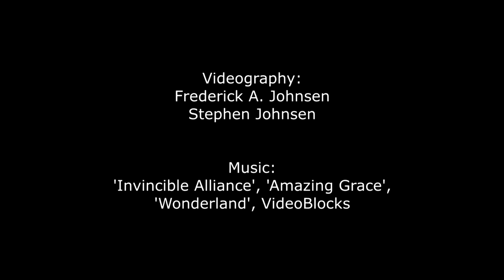Fairchild AFB SkyFest 2022 Sunday May 15 – B-29 Doc B-25 Grumpy Thunderbirds UH-1 C-17 KC-135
The weather cooperated for a great day of flying and walking the huge ramp at Fairchild Air Force Base near Spokane, Washington, for the SkyFest 2022 air show and open house on Sunday, May 15, 2022.
 Glossy black T-38 Talons from Beale Air Force Base opened the flying day. Kyle Fowler’s distinctive yellow LongEZ flew a graceful aerobatic demonstration, as did other civilian performers. Military aircraft captured in this video include a UH-1 in a pararescue demonstration, KC-135 and C-17 in refueling precontact position, the spectacular restored B-29 Superfortress “Doc”, the rare B-25D Mitchell bomber “Grumpy”, and a P-51C from Spokane’s Historic Flight Foundation, a brief pass from a B-1B Lancer, and the USAF Thunderbirds. The new generation of Air Force tankers, a KC-46, was on static display. And Fairchild Air Force Base acknowledged its 80th anniversary. During World War II it was used as the Spokane Air Depot, overhauling many aircraft for the war effort.,
Whenever possible, we used ambient audio to capture aircraft sounds. That’s the only time we used our own available music in the soundtrack. We get it – we’d all rather hear the engines.
Kick back and enjoy the show without the tired feet of walking the massive flightline!

This video is part of the Airailimages Airshow America series.